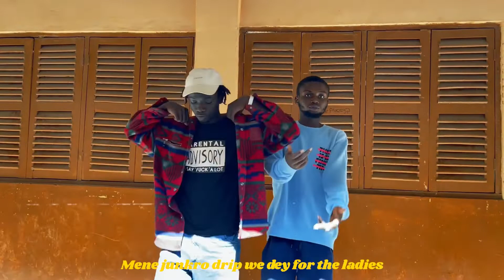AllDay - Ananse (Lyrics video)